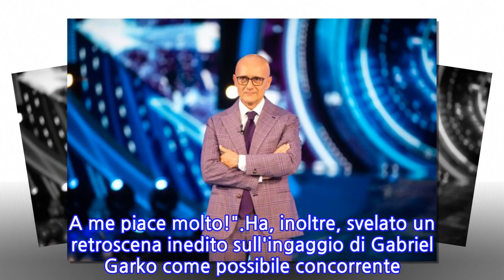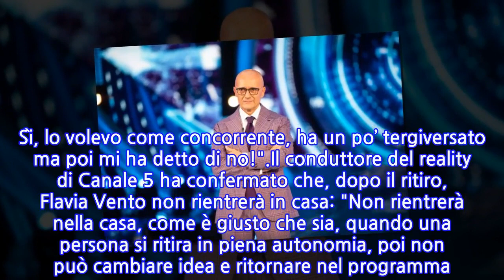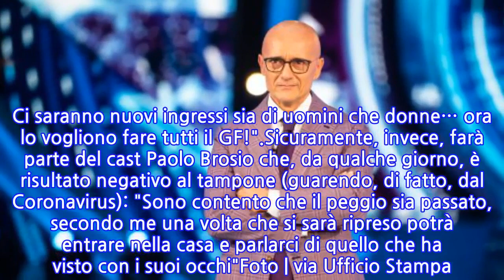Grande Fratello Vip 5, Alfonso Signorini: "Paolo...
Come ogni settimana, Alfonso Signorini, all'interno della sesta puntata di 'Casa Chi', ha commentato le vicende ed i personaggi della quinta edizione del 'Grande Fratello Vip'. Il giornalista ha tessuto le lodi di una delle rivelazioni del programma: "Franceska Pepe è sicuramente un personaggio nuovo. A me piace molto!".Ha, inoltre, svelato un retroscena inedito sull'ingaggio di Gabriel Garko come possibile concorrente. Una settimana fa, l'attore, incontrando la collega Adua Del Vesco, ha fatto coming out davanti a milioni di telespettatori: "Gabriel Garko? Sì, lo volevo come concorrente, ha un po’ tergiversato ma poi mi ha detto di no!".Il conduttore del reality di Canale 5 ha confermato che, dopo il ritiro, Flavia Vento non rientrerà in casa: "Non rientrerà nella casa, come è giusto che sia, quando una persona si ritira in piena autonomia, poi non può cambiare idea e ritornare nel programma! Ci saranno nuovi ingressi sia di uomini che donne… ora lo vogliono fare tutti il GF!".Sicuramente, invece, farà parte del cast Paolo Brosio che, da qualche giorno, è risultato negativo al tampone (guarendo, di fatto, dal Coronavirus): "Sono contento che il peggio sia passato, secondo me una volta che si sarà ripreso potrà entrare nella casa e parlarci di quello che ha visto con i suoi occhi"Foto | via Ufficio Stampa
INFORMATION
• Source: gossipblog